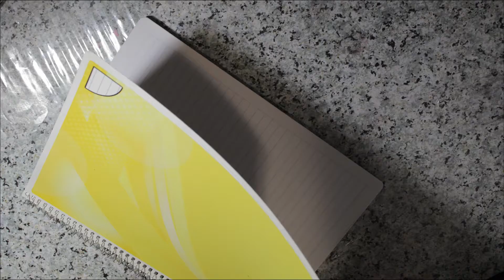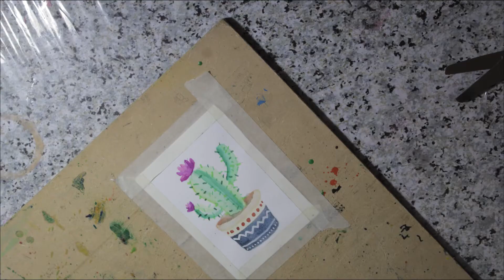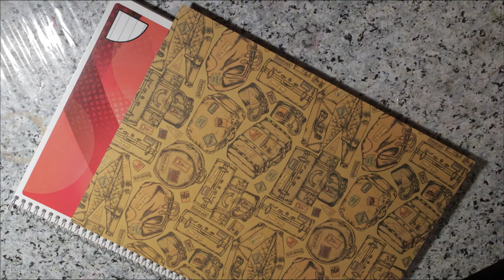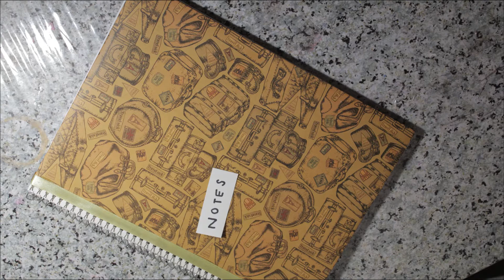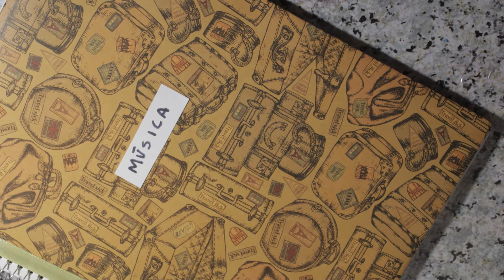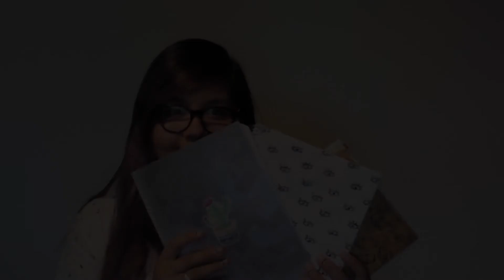DECORA TUS CUADERNOS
YA ESTAS LIST@ PARA EL REGRESO A CLASES!!! En este vídeo te enseño 3 maneras super padres de como forrar tus libretas. Espero te gusten mucho como a mi.

SNPACHAT: @Rebeelg